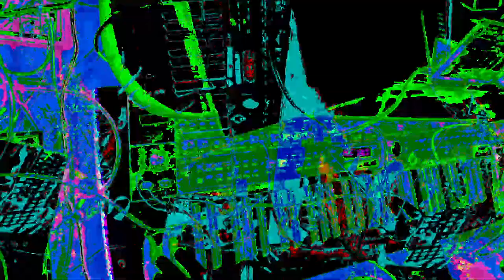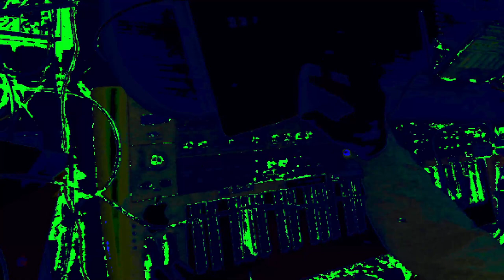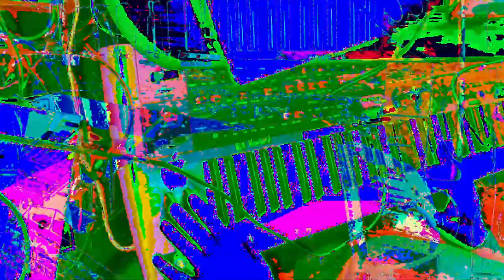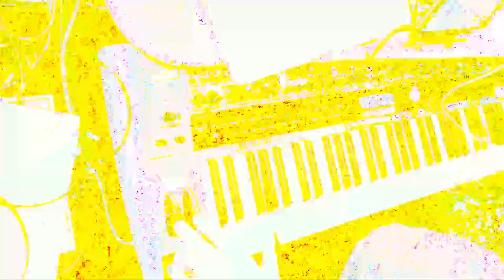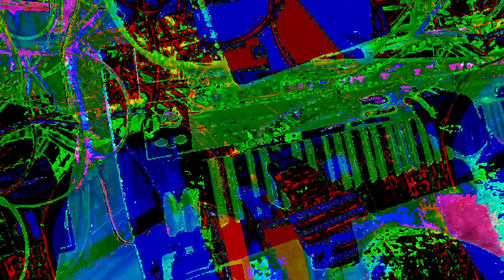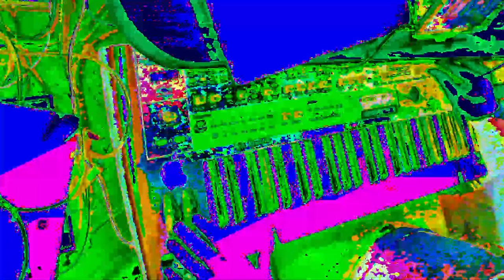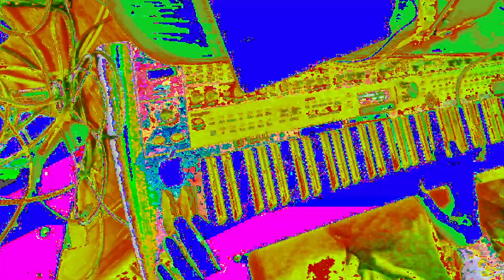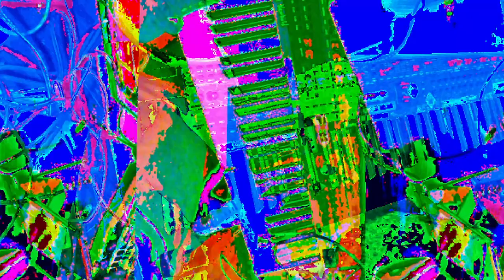[EPILEPSY WARNING] *Photosensitivity Warning*